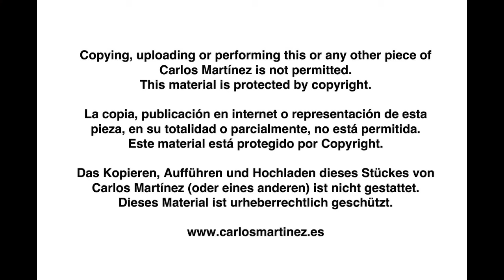Carta de amor / Por Carlos Martínez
“Carta de amor” forma parte del espectáculo “Libros sin palabras”, escrito e interpretado por el mimo español Carlos Martínez.

Carlos Martínez comenta la obra:
Esta pieza la escribí en 1994, pero no la representé hasta el año 2000 durante la gira con el pianista Johannes Nitsch en un programa titulado “PianOmime”. Tras la muerte de mi querido Johannes, septiembre 2002, puse la pieza en una larga cuarentena (una especie de luto de 4 años), hasta que decidí incluirla en mi espectáculo titulado “Libros sin palabras”

Esta pieza fue grabada y editada en 2010 por Ronam Bonfim,
en el teatro "Regina Vogue", Curitiba, Brasil.
Música escrita e interpretada por Johannes Nitsch.

La pieza y todo el espectáculo está protegido por copyright y por las leyes de propiedad intelectual. La copia, reproducción, representación, total o parcialmente, está rigurosamente prohibida sin el previo consentimiento por escrito de Carlos Martínez.

Para seguir más de cerca el trabajo de Carlos Martínez puedes…